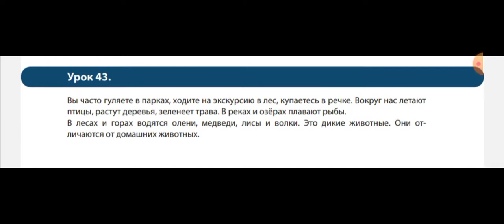Rus dili. 5sinif. urok43. Audiomətn.